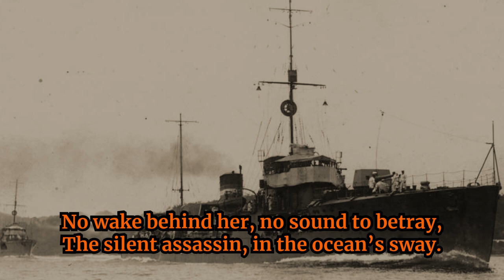Minekaze |Symphonic Metal with Female Vocal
Non-copyright music for gaming montage - No permission needed, and no worries about content restrictions. Feel free to use it in your videos!
Lyrics written and the song final mastered by me. The music is generated by AI.

The Japanese Destroyer Minekaze

The Minekaze was the lead ship of the Minekaze-class destroyers, built for the Imperial Japanese Navy in the early 1920s. As one of the fastest destroyers of its time, Minekaze played a critical role in Japan's interwar naval strategy, and though it was somewhat outdated by World War II, it continued to serve in various capacities throughout the conflict.

Characteristics:

Displacement: Approximately 1,650 tons when fully loaded.
Length: 102.4 meters (336 feet).
Armament: The Minekaze-class destroyers were armed with four 12 cm (4.7 in) Type 3 naval guns in single mounts and six 533 mm torpedo tubes (in two triple launchers). The ship's torpedo armament, combined with its speed, made it a dangerous opponent in night raids. Later in its career, it was equipped with anti-aircraft guns and depth charges for convoy escort and anti-submarine duties.
Armor: As a destroyer, Minekaze had very limited armor, relying instead on its speed and maneuverability for defense.
Speed: Minekaze was capable of reaching speeds up to 39 knots (72 km/h), making it one of the fastest ships of its era when it was commissioned.
Service and Operations: Minekaze was commissioned in May 1920 and initially served in Japan’s coastal waters. During its early years, the destroyer was engaged in patrols and fleet exercises, helping to build the foundation for the Imperial Japanese Navy’s destroyer force.

Interwar Years: Throughout the 1920s and 1930s, Minekaze was used as a training ship and participated in numerous fleet maneuvers. Its high speed and torpedo capabilities reflected the IJN's focus on night torpedo attacks, a key element of Japanese naval strategy.
World War II: Although somewhat obsolete by the start of World War II, Minekaze was adapted for convoy escort, patrol duties, and anti-submarine warfare. During the early years of the Pacific War, it was primarily tasked with escorting transports and capital ships across the Japanese-occupied territories. Minekaze also saw action in protecting vital supply lines in Southeast Asia and the Pacific.
Decommissioning: Minekaze was eventually sunk on 10 February 1944 by the American submarine USS Pogy, near Formosa (now Taiwan), after nearly 25 years of service. Its loss was a testament to the shifting nature of naval warfare, as submarines and aircraft became the dominant threats to surface ships.

Legacy: Though it was not as technologically advanced as later destroyers, Minekaze played a significant role in the Imperial Japanese Navy's development of destroyer tactics. Its speed and torpedo armament served as a model for future Japanese destroyer designs, and its service in World War II, despite being outdated, reflects the adaptability of older ships in times of war.